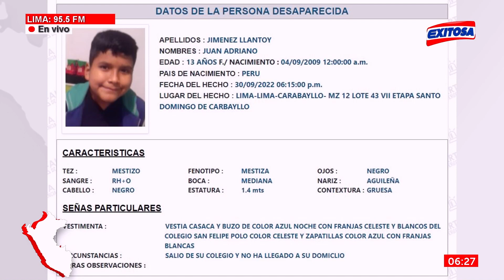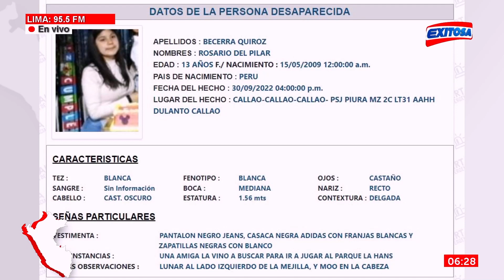🔴🔵Te Buscamos: Menor de 13 años fue visto por última vez el pasado 30 de setiembre en Carabayllo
Menor de 13 años, Juan Adriano Jimenez Llantoy, fue visto por última vez el pasado 30 de setiembre en Carabayllo. De conocer su paradero, por favor comuníquese al 114, línea única de atención de casos de desaparición de personas.

Exitosa Perú
"La voz de los que no tienen voz"

Corporación Universal